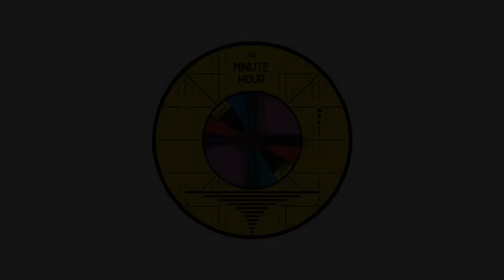The Shoebody Bop (animated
song by The Minute Hour, animation by @DrueLanglois